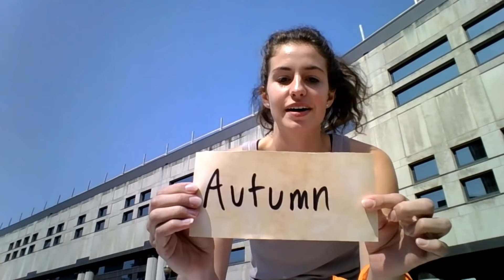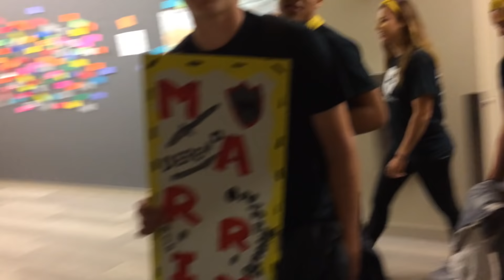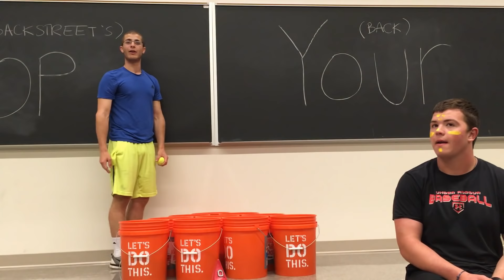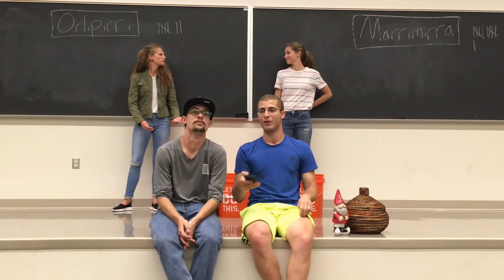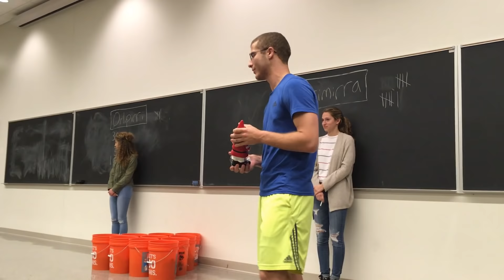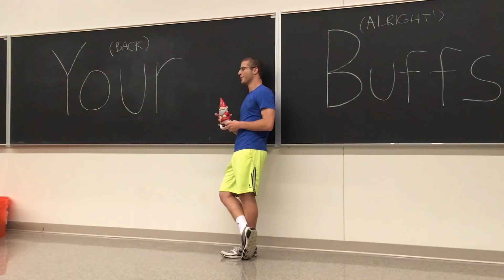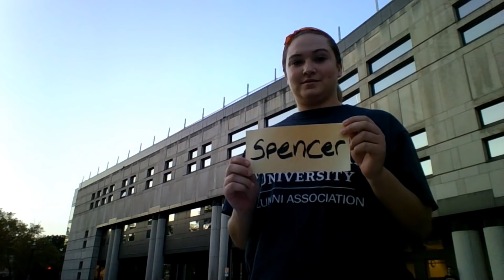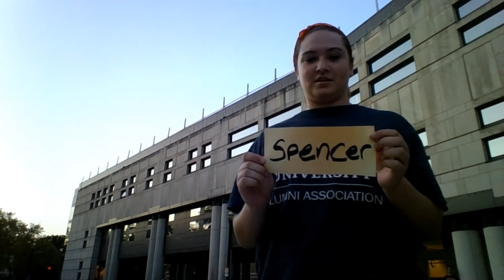Survivor: Time & Change - Our Honor Defend - Episode Four - "Staging a Coup"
It's Fall 2017 at The Ohio State University - and with football season as a backdrop, it is time for sixteen brand new Buckeyes to embark on the adventure of a lifetime.

Please note that we do not make any money off of these videos or the competition as a whole - we are simply a student organization based on Survivor at Ohio State that aims to create a unique and authentic competitive experience for its members. In addition, we do not claim to own any or all of the music utilized throughout the series.

Special credits to theMaestro, VanacoreMusic, Derek & Brandon Fietchter, and DaliRet among many others for their work in making the music that made this dream of ours possible.

EXECUTIVE PRODUCER
Gregory Friedberg

EXECUTIVE PRODUCER
Samantha Lechner

PRODUCERS
Aaron Shifrin
Sydney Donohue
Jill Loveless
Lauren Hamlett

CREATED BY
Gregory Friedberg

DIRECTOR
Aaron Shifrin

EDITOR
Gregory Friedberg

Aaron Shifrin

POST-PRODUCTION SUPERVISOR
Aaron Shifrin

CASTING
Gregory Friedberg
Samantha Lechner
Aaron Shifrin
Sydney Donohue
Jill Loveless
Lauren Hamlett

PRODUCTION CREW
Samantha Tremblay
Brian Nelson
Zack Cushing
Claire O'Hern
Will Sullivan
Allie Donohue
Jake Henson
Kelsey McCaffrey
Lisa Hamant